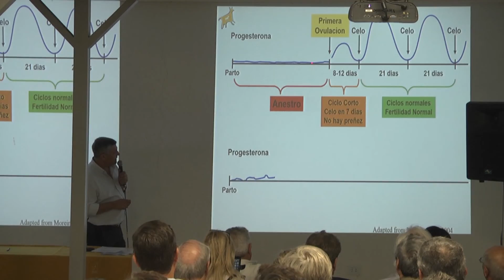SEMBRANDO AL AMANECER 09 11 2018